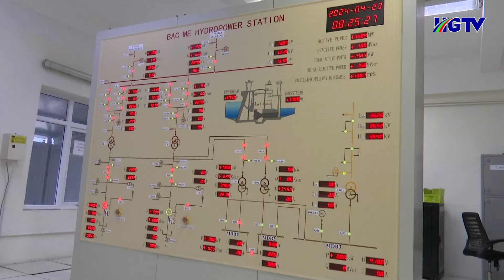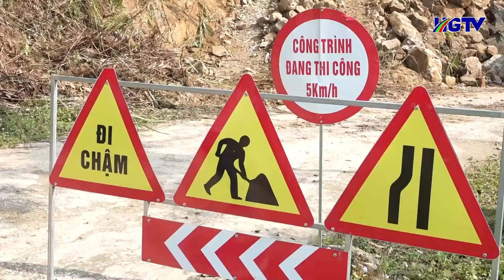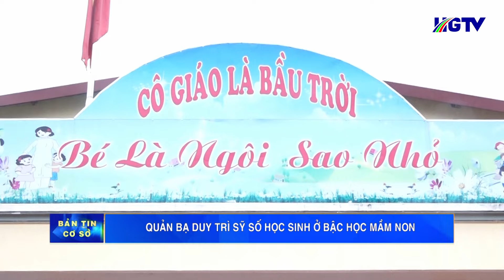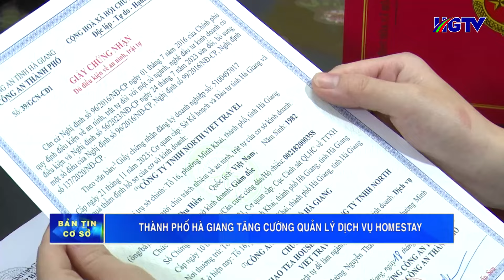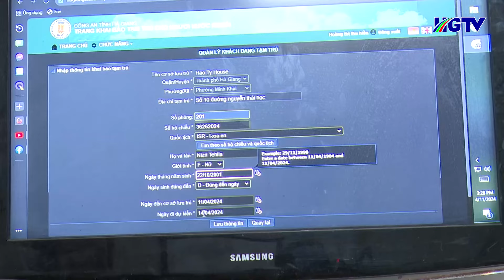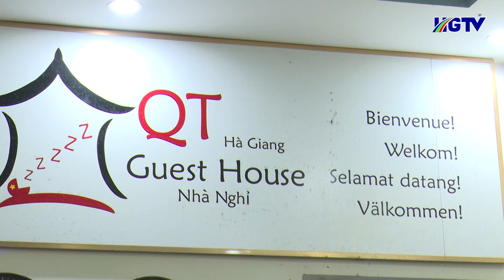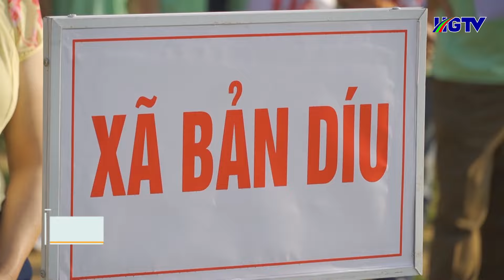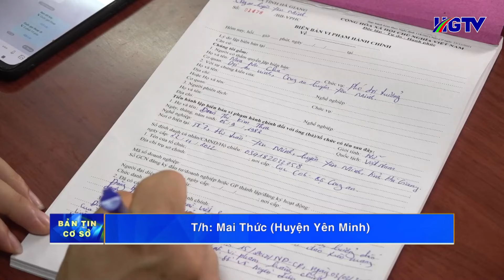Bản tin cơ sở Hà Giang - Ngày 28/4/2024